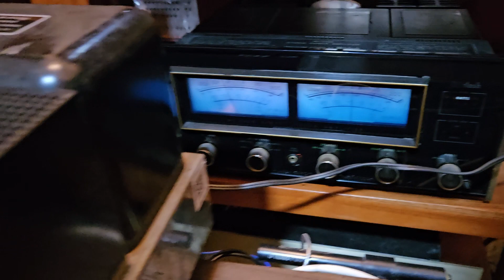Rogers LS3/5A. Mcintosh 2205 Solid state power amplifier. Mcintosh MX110 TUBE Preamplifier.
Music Ctto.